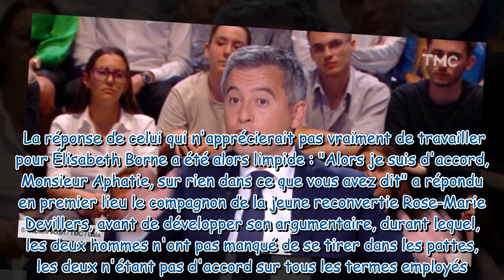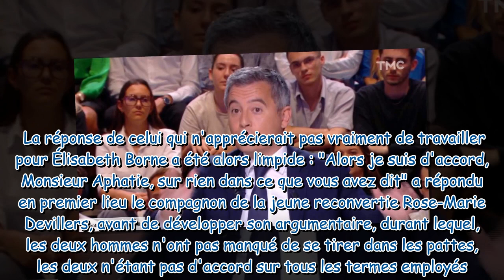Gérald Darmanin dans Quotidien, échange houleux avec Jean Michel Aphatie “Je ne suis d’accord sur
Gérald Darmanin dans Quotidien, échange houleux avec Jean-Michel Aphatie : “Je ne suis d’accord sur rien”